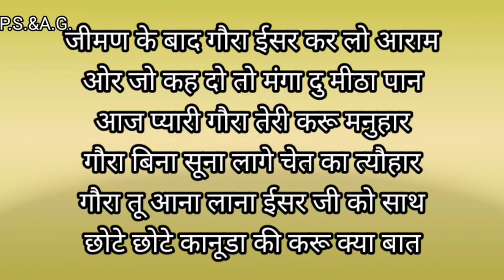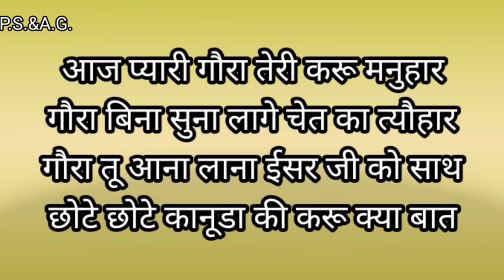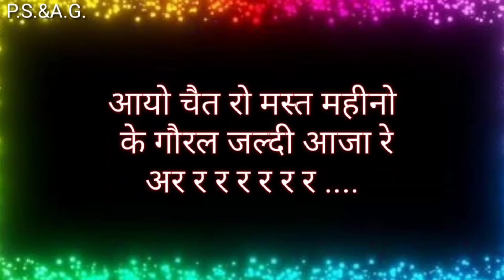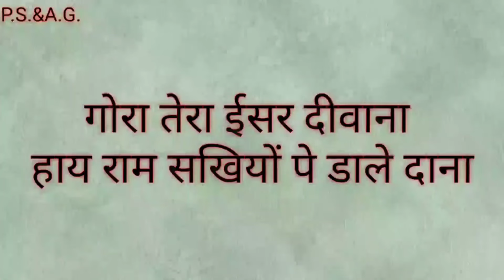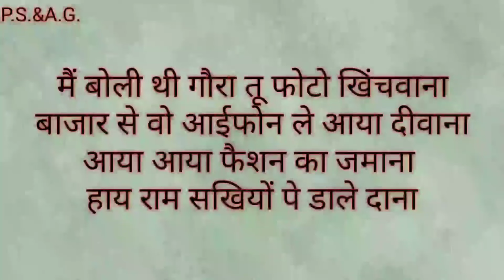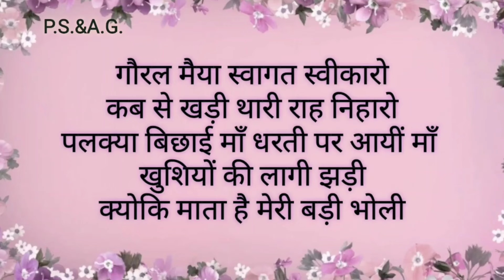👌गणगौर स्पेशल/जरूर सुने गणगौर का धमाके पे धमाका नॉन स्टॉप गीत/गणगौर की गीतमाला बेस्ट से बेस्ट गीत👌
Hi

Doston hum lekar aaye hain Gangour geet. Ummeed hai aapko ye video jarur pasand aayega.

आपको मेरा ये विडीयो पसंद आये तो लाइक शेयर ओर कमेंट कीजिये।